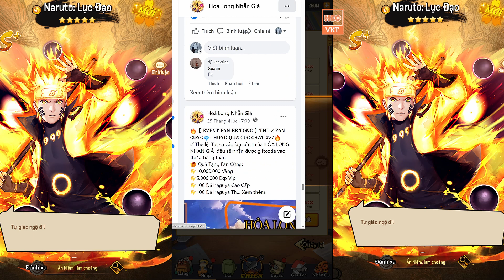GAME 3450: Naruto Hoả Long OPEN S22- 13h -12/5 (Android,PC) | Free LV200 - Vip42 - 265M KNB [HEOVKT]